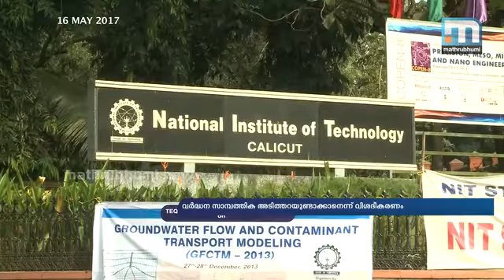Fees hiked in NIT എന്‍ ഐ ടിയില്‍ വന്‍ ഫീസ് വര്‍ദ്ധന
കോഴിക്കോട്: നാഷണല്‍ ഇന്‍സ്റ്റിറ്റിയൂട്ട് ഓഫ് ടെക്‌നോളജിയില്‍ (എന്‍ ഐ ടി) വന്‍ ഫീസ് വര്‍ദ്ധന. 2010 മുതല്‍ മൂന്ന് തവണയാണ് ഫീസ് വര്‍ദ്ധിപ്പിച്ചത്. എന്‍ ഐ ടിക്ക് സാമ്പത്തിക അടിത്തറയുണ്ടാകുന്നതിനാണ് ഫീസ് വര്‍ദ്ധിപ്പിക്കുന്നതെന്നാണ് ഇന്‍സ്റ്റിറ്റിയൂട്ട് നല്‍കുന്ന വിശദീകരണം. 5 ലക്ഷത്തിനും 6 ലക്ഷത്തിനും ഇടയില്‍ വാര്‍ഷിക വരുമാനമുള്ള കുടുംബത്തില്‍ നിന്നുള്ള ഒരു കുട്ടി ഹോസ്റ്റല്‍ ഫീസ് അടക്കം വര്‍ഷം രണ്ട് ലക്ഷം രൂപ ഫീസ് നല്‍കണം. ഒരു ലക്ഷത്തിനും 5 ലക്ഷത്തിനുമിടയില്‍ വാര്‍ഷിക വരുമാനമുള്ളവര്‍ക്ക് ഇളവുണ്ടെങ്കിലും ഫീസ് വര്‍ദ്ധന ഇവരെയും ബാധിക്കും. 2009ല്‍ 15000 രൂപയായിരുന്ന ഫീസ് ഏഴ് വര്‍ഷം കൊണ്ട് ഒരു ലക്ഷം രൂപയ്ക്ക് മുകളിലാണ് ഫീസ് വര്‍ദ്ധിപ്പിച്ചത്. ഫീസ് ഇളവിനുള്ള സാമ്പത്തിക പരിധി കൂട്ടണമെന്നുള്ള ആവശ്യവും ശക്തമാണ്.